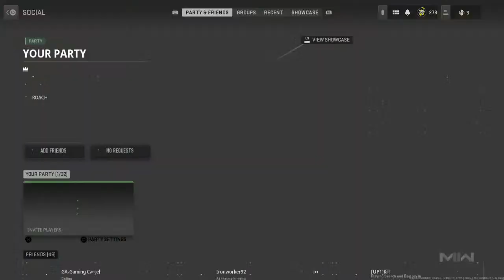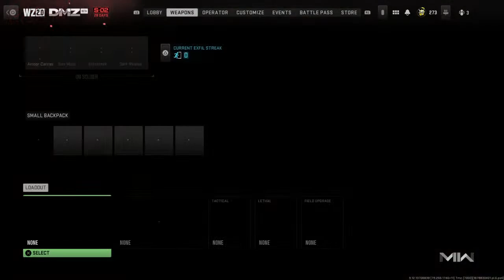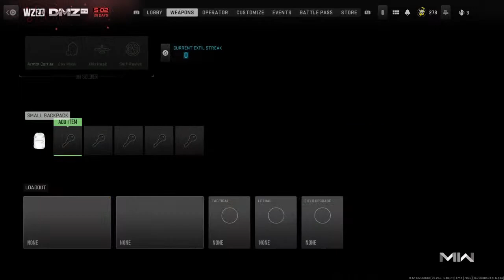SurvivalExpert11's Live PS4 Broadcast